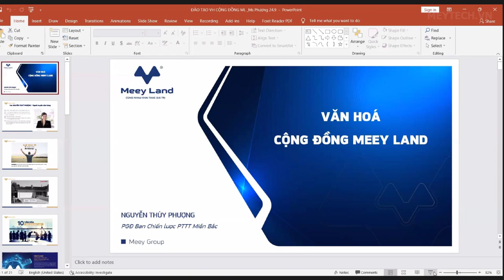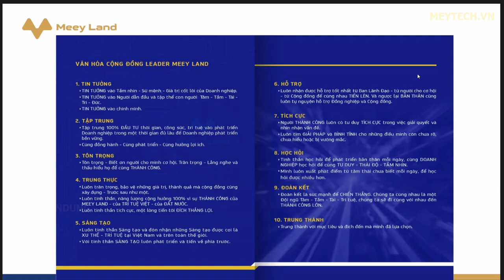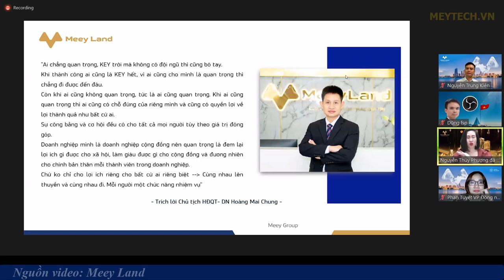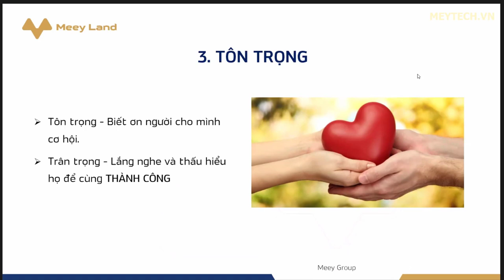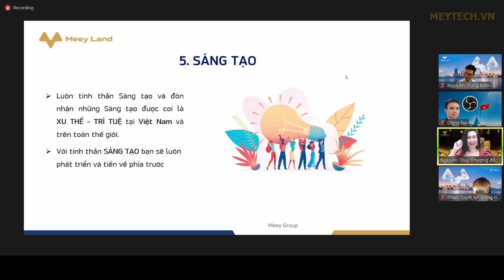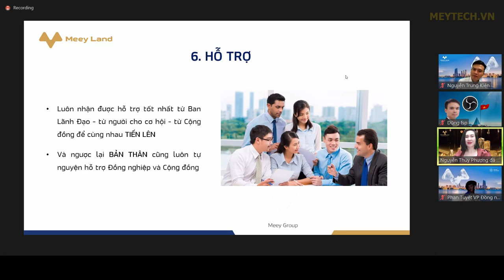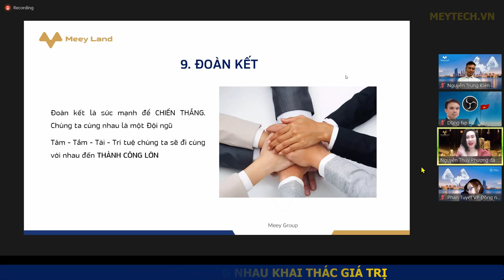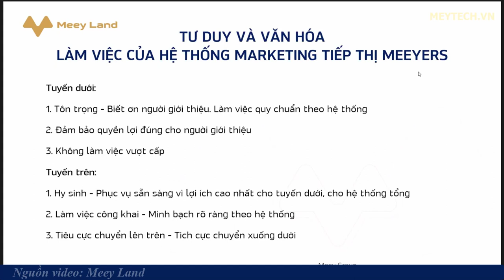10 Văn hóa cộng đồng Meey Land | Là nhà đầu tư Meey Land phải biết điều này.